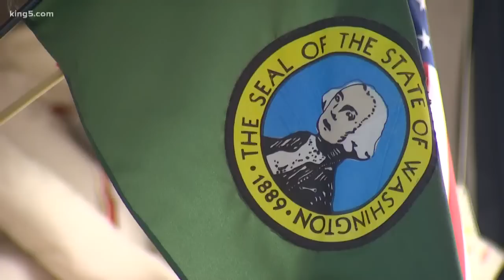Can public schools stand up to a big earthquake?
Older facilities are at risk